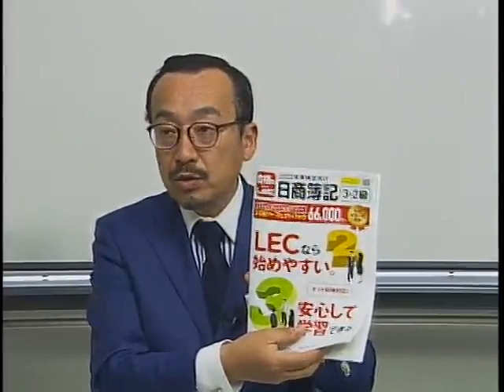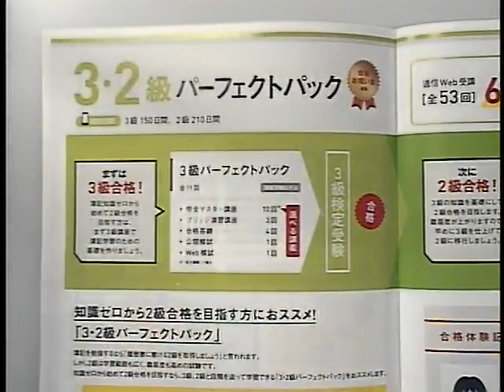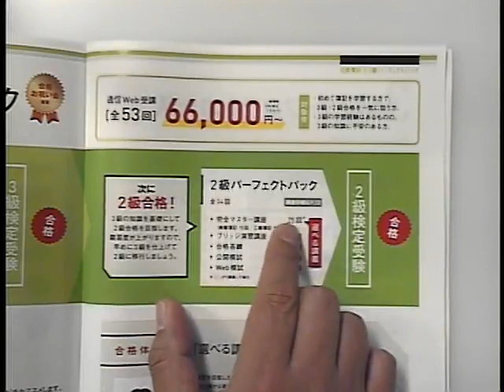３級・２級を短期間でダブル合格する効率的学習法とは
知識ゼロから始めて、3級と２級を短期間でダブル合格するための効率的・効果的学習法についてお話します。
ダブル合格を目指すLEC一押し講座は